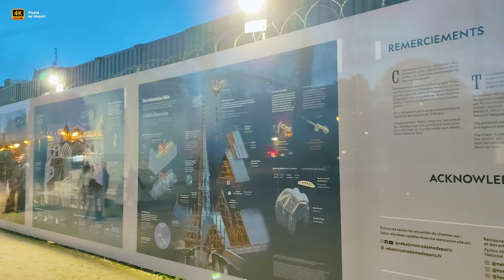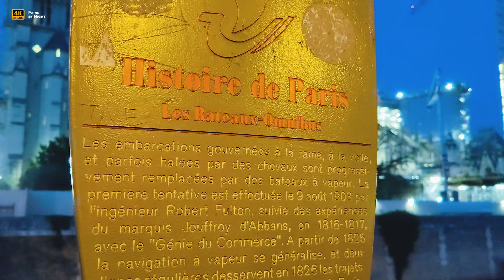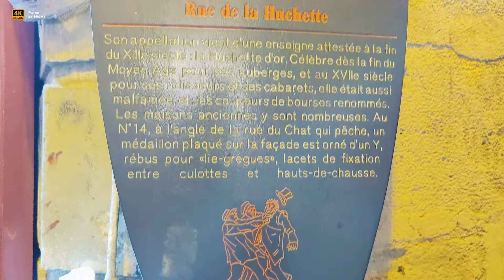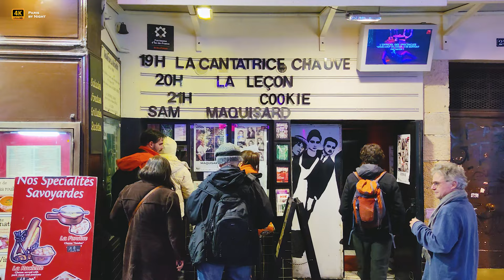🇫🇷 Paris Quartier Latin, Fascinating Immersive Evening Walk, France 2024 [4K/60fps]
🎥 Paris can be captured on video endlessly, luckily there are 365(6) nights in a year.
🌆 We invite you to another stroll through the evening Paris, once again in its very heart.
🌌 The Latin Quarter, the Saint-Michel Fountain, the Notre-Dame Cathedral, all of this transforms differently in the light of the city's lights against the backdrop of the dark blue sky.
🔥New!🔥
🗺️ A *Clickable Map* 🗺️ with all the places in France that we have filmed and are presenting to your attention is now available on our channel.
Paris Quartier Latin Immersive Evening Walk Plan on the map:
*In this video:*
00:00 - Intro
00:45 - Place Saint-Michel
05:38 - Saint-Michel Bridge, Quai Saint-Michel
12:16 - Notre-Dame de Paris, Petit Pont - Cardinal Lustiger, Pont au Double
21:39 - Rue de la Bûcherie, Place du Petit Pont
27:00 - Rue de la Huchette, Rue du Chat qui Pêche, Théâtre de la Huchette
35:31 - Back to the Place Saint-Michel, Boulevard Saint-Michel
40:59 - Rue Francisque Gay, Place Saint-André des Arts, Saint-Michel Fountain
2. - 📨💝 Send us a *Super Thanks* (a heart under each video on the right side)

📹 *Recommended 4K filmmaking gear:*
_Camera 1_ - GoPro HERO12 Black UHD 5.3K60, HDR
_Spare batteries_ - TELESIN (1 Charger + 2 Batteries)
_Stabilizer 1_ - Hohem iSteady Pro 4 3 Axes
_Memory card_ - SanDisk 256 Go Extreme PRO
_Camera 2_ - Xiaomi L12U 12T Pro Smartphone
_Stabilizer 1_ - DJI Osmo Mobile SE
_External Storage_ - WD 5To My Passport Ultra
_PowerBank_ - Baseus 65W USB-C 26800mAh

📺 *Recommended TVs & equipment for watching 4K videos:*
_TVset 1_ - Samsung 43" UHD 4K HDR10
_TVset 2_ - Xiaomi F2 43" 4K UHD, HDR10
_HDMI 8K/4K cable_